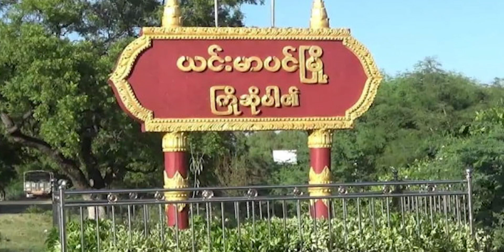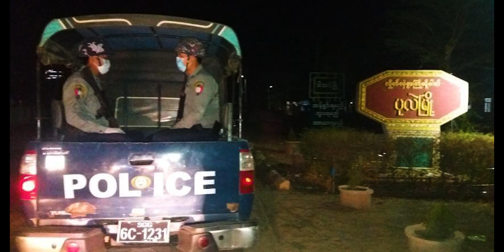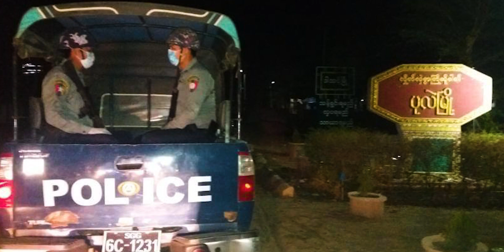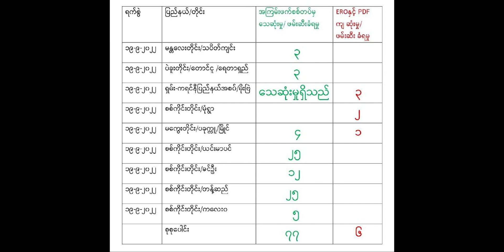Hmun hrang hrangah Myanmar sipaite an thi hnem leh hle, PDF lemchangte an that vek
👉 Sep 20, 2022 : Myanmar News

AA ten emergency an puan hnuah an che bon nghal
Min Aung Hlai a mangang, a sipai te a fuih nasa
Deputy Police Chief inkah hlum chhan chu

AA ten emergency a puang ta
Misual tang chhuak PDF te man an dawpna chu

Entertainment purpose only”  While we try our highest sincerity to provide you genuine and reliable news and write-ups, in the event of any error or dispute arise, the Channel or its creator will not be responsible. The sanctity and correctness must be examined first.